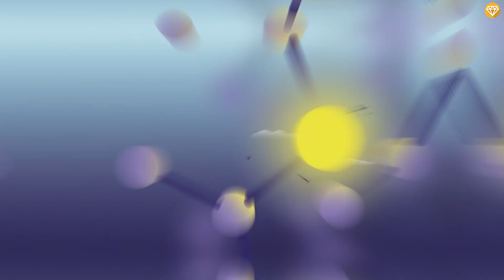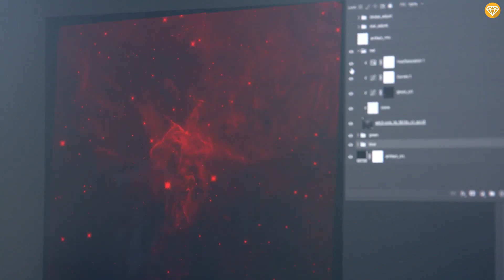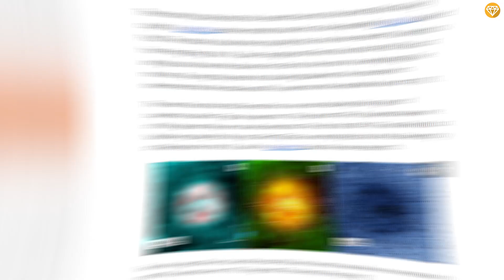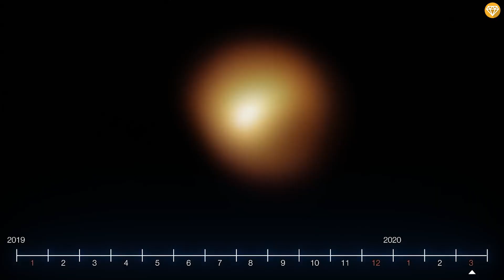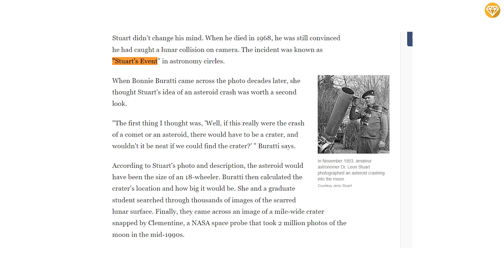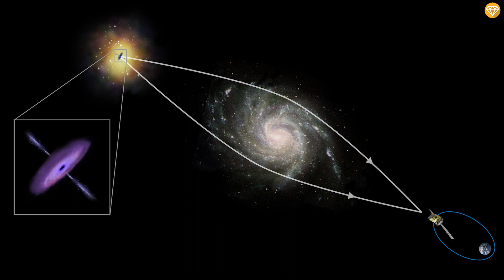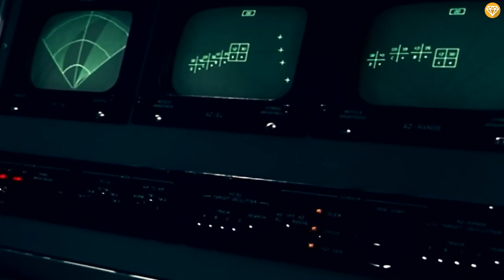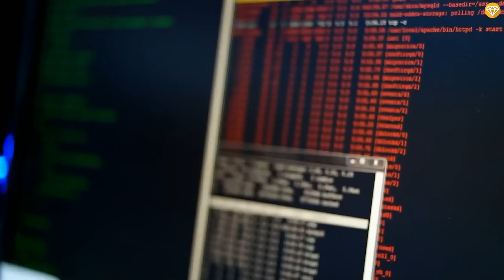SPACE MYSTERIES Secrets That NO Scientist Can't Explain...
The history of astronomy is packed with old mysteries. Thanks to the advancement of technology, experts can now look back and solve some of the gnarliest space mysteries on record.
From the sudden appearance of a “star” 900 years ago above China to the truth about the famous Wow Signal, here are ten cosmic enigmas that have finally been cracked.

From Antarctica’s Missing Iron Meteorites to the A Strange Light Show around the Space and Universe.

Timestamps :
0:00 10 ENDURING SPACE MYSTERIES THAT SPILLED THEIR SECRETS
0:29 Antarctica’s Missing Iron Meteorites
1:32 No Green Comet Tails
2:46 The Mystery of Jovian Lightning
3:51 A Strange Light Show
4:42 The Glowing Blobs
5:45 A 900-Year-Old Mystery
6:46 That Time When Betelgeuse Blinked
7:50 The Lunar Fireball Photograph
9:06 The Impossible Twin Galaxies
10:08 Origins of the Wow Signal